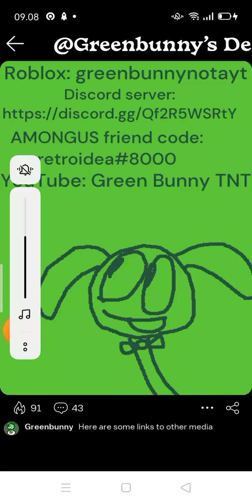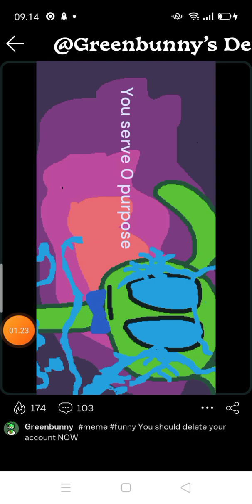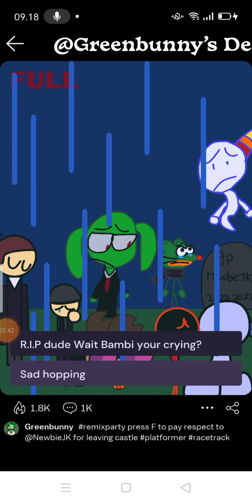castle but i's only green bunny all desk (my record vid is shit)